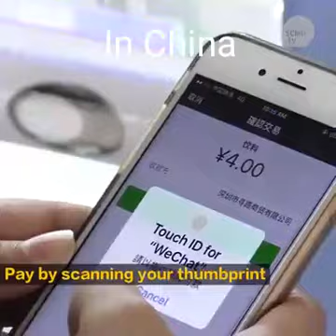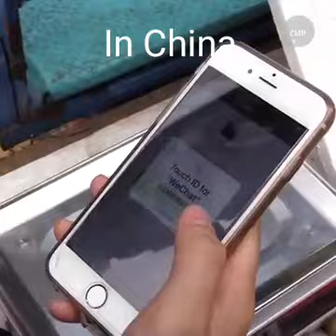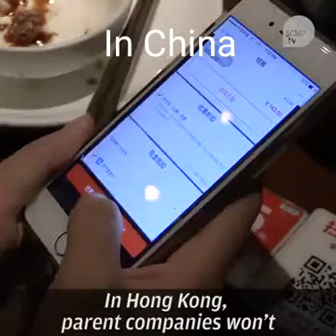上海支付，扫描二维码